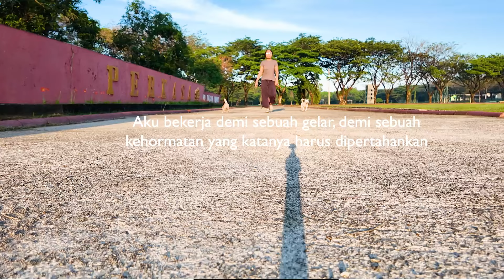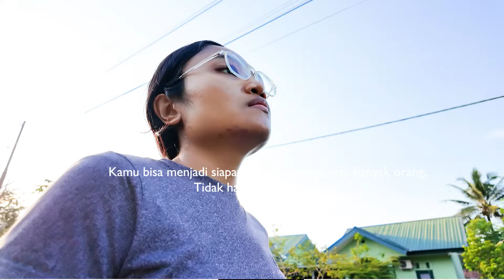Aku berhenti jadi Dokter yang Hidup untuk Mimpi Orang Lain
Konsultasi Personal / Informasi kerjasama

Kali ini aku ingin menjelaskan tentang
Aku Lelah jadi Dokter yang Hidup untuk Mimpi Orang Lain

00:00 Intro